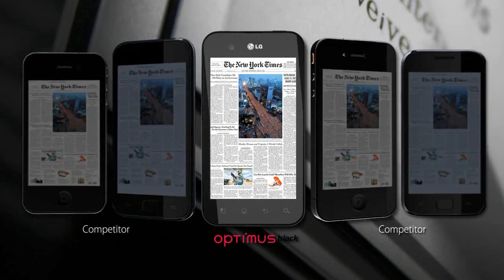LG Optimus Black pour FrAndroid